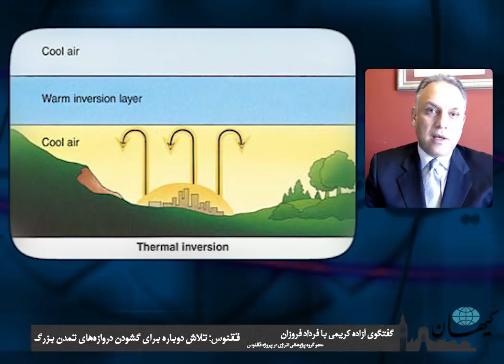کیهان‌لندن- پروژه ققنوس ایران؛ تلاش دوباره برای گشودن دروازه‌های تمدن بزرگ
شاهزاده رضا پهلوی چندی پیش از تشکیل یک پروژه علمی خبر داد که در آن گروهی از متخصصان و کارشناسان و روشنگران ایران در رشته‌های مختلف و از سراسر دنیا گرد هم‌ می‌آیند تا با بررسی مشکلات موجود در ایران به ارائه‌ی ‌راهکارهای علمی و عملی برای بازسازی کشور بپردازند.

استادان و پژوهشگران و متخصصان از دانشگاه‌های معتبر و کشورهای مختلف در رشته‌هایی چون محیط‌زیست‌، اقتصاد، انرژی، پزشکی و بهداشت جان و تن، حقوق، سیاست، مسائل امنیتی و دفاعی، کشاورزی،صنعت، ارتباطات، رسانه، توریسم و… در این پروژه‌ی کاربردی شرکت دارند.

دکتر فرداد فروزان دارای فوق دکترای رشته الکتروشیمی از دانشگاه تگزاس، عضو گروه پژوهشی انرژی در پروژه ققنوس است، آزاده کریمی با دکتر فروزان در رابطه با پروژه ققنوس و برنامه‌های آن برای آینده‌ی تأمین انرژی در ایران گفتگو کرده است..